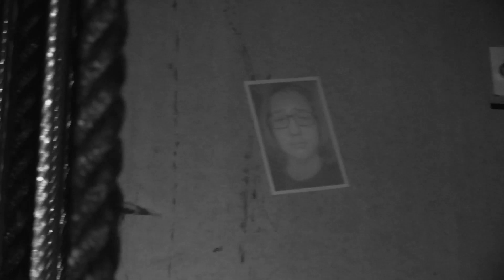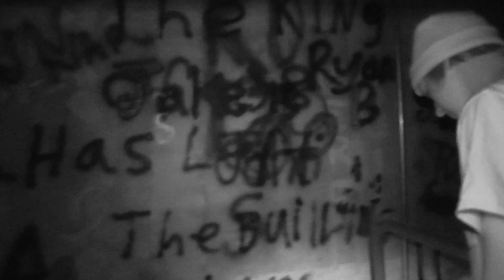Ghosts at Saguaro High School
Jaquoby is exposing ghosts at Saguaro High School